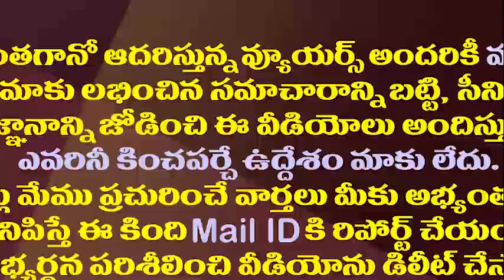జస్టిస్ కనగరాజ్ కు కీలక పోస్ట్..ఆ హోదాలో తొలి వ్యక్తిగా రికార్డు||Key post to justice kanaka raju